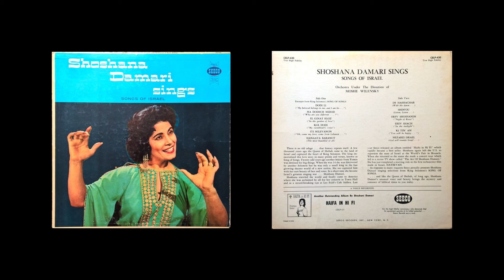04 Kol Dodi